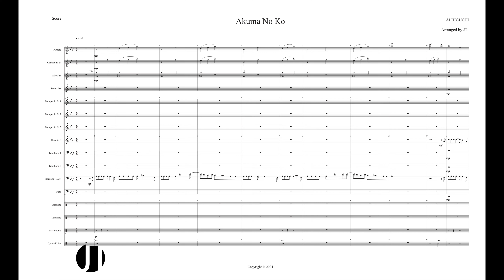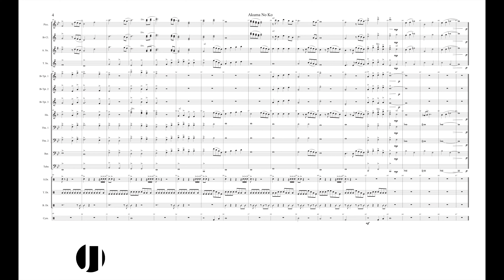Akuma No Ko - Marching Band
A bit of a deep cut, but a banger none the less! Akuma No Ko is from the Final Season of Attack on Titan and by Ai Higuchi, and was a personal request from a great friend. I hope you like it! New music coming, so stay "tuned"!